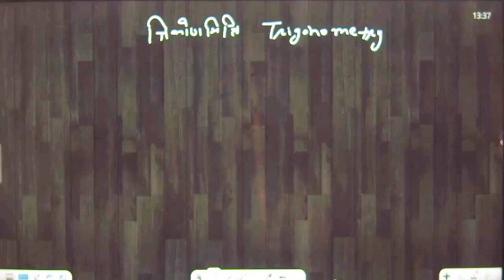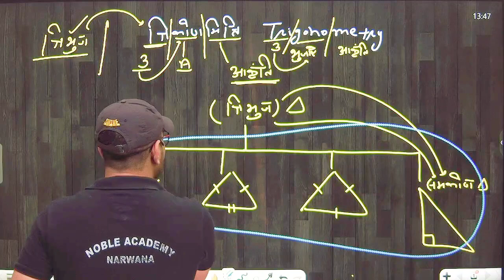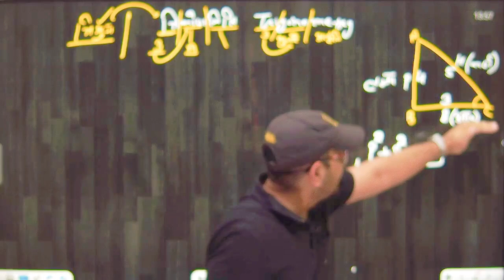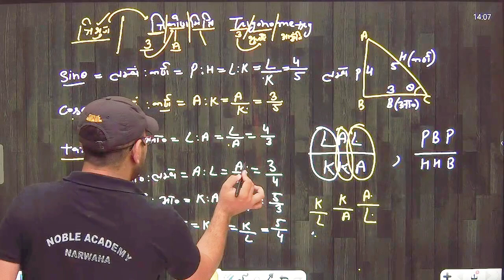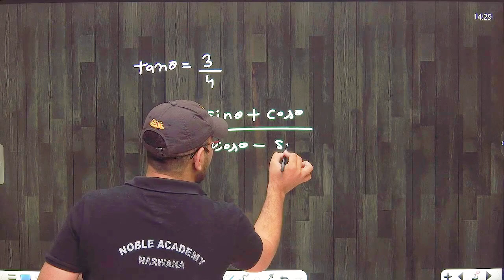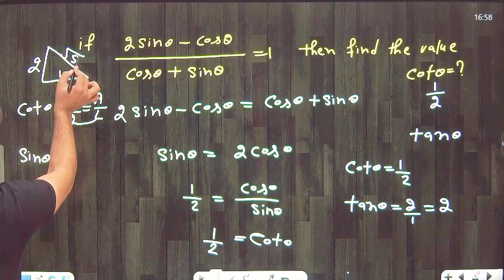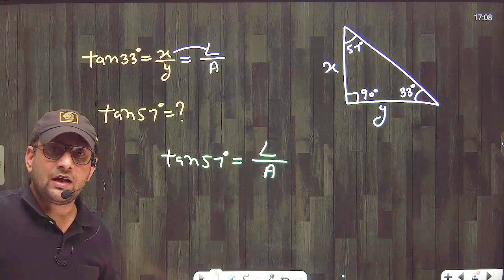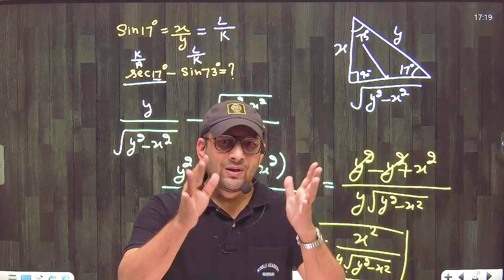Trigonometry/त्रिकोणमिति/CET Maths/Part -1 / CET Advance Maths//Noble Academy/ Sunil Sir